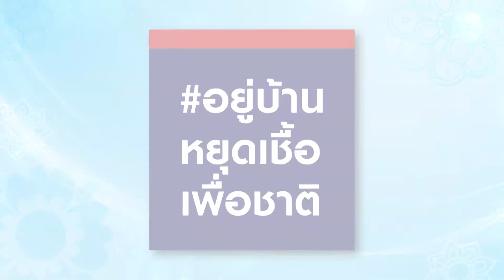อ้วน มณีนุช l สวัสดีบ้านเรา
ครูอ้วน มณีนุช เชิญชวนทุกท่าน สงกรานต์ปีนี้ งดเล่นน้ำ อยู่บ้านสืบสานประเพณีสงกรานต์ที่บ้านเรา
ด้วยบรรยากาศแห่งความรัก ความกตัญญู และ ปลอดภัย สุขใจกับครอบครัว ห่างไกลจากโควิด19